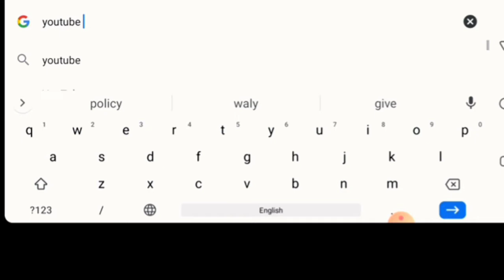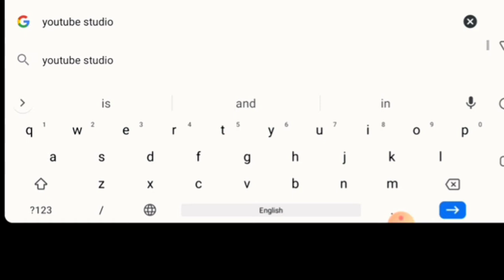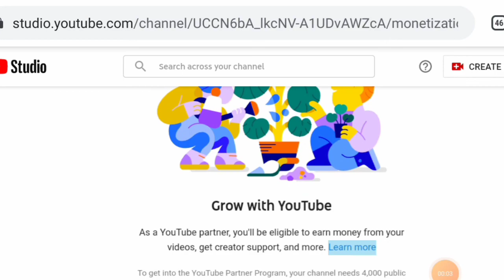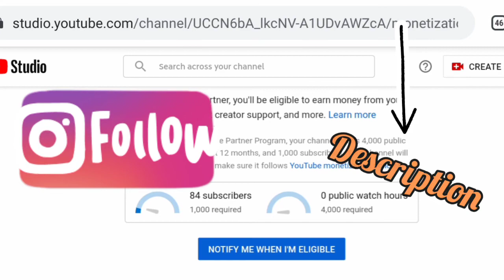How to check subscribers and watch time on mobile!